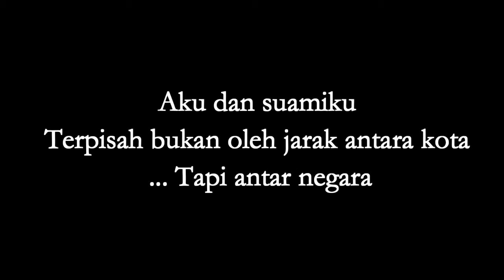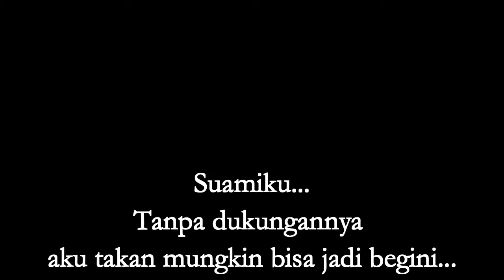Mars n venus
Tidak ada pasangan yang tiba tiba langsung harmonis. Pasti ada proses menuju itu. Pertengkaran, selisih paham, perbedaan karakter dsb.